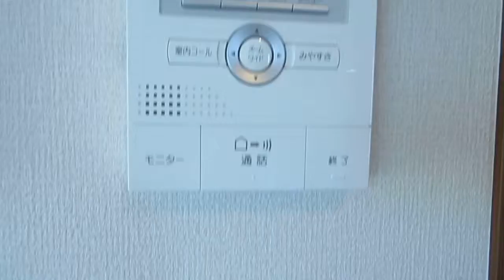ベルヴュ―B棟 1LDK 2階 トマト不動産（宮崎）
インターネット無料！一坪浴槽など、設備が充実してます♪